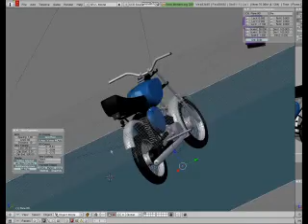Simson S50 freestylecreation with 3D Blender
I have creat my own simson with 3D Blender S50 not perfect but useful.